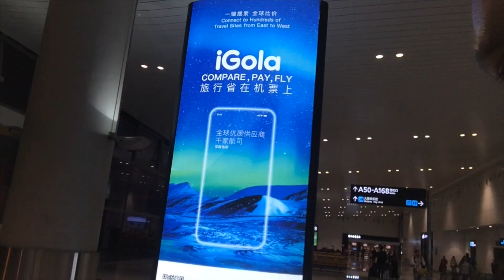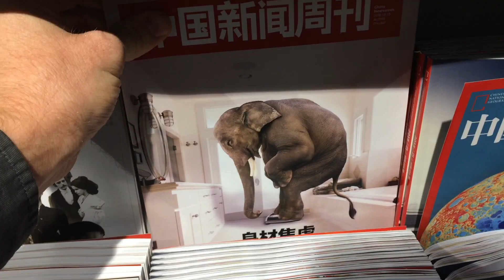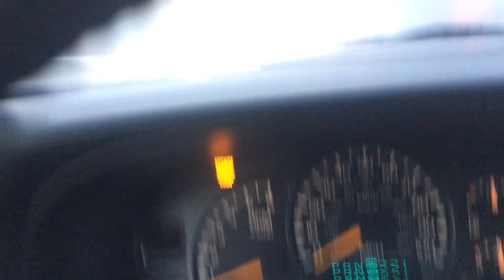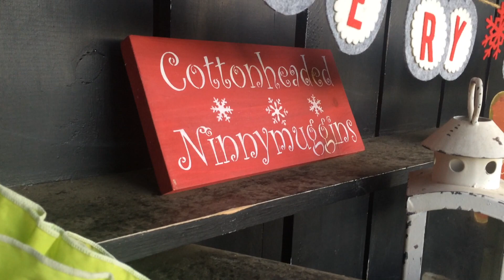Shotguns, Fire Salamanders and Baby Goat ... Vlog 7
From Cambodia to California in this episode. Pretty bored in the airport but life was fun on the farm when I came back. Shotguns in the living room, baby goat, fire salamander rescue and OF COURSE a trip to the beautiful Cali beaches.